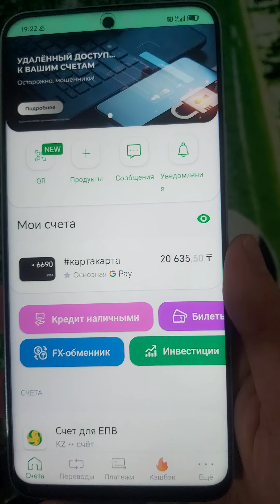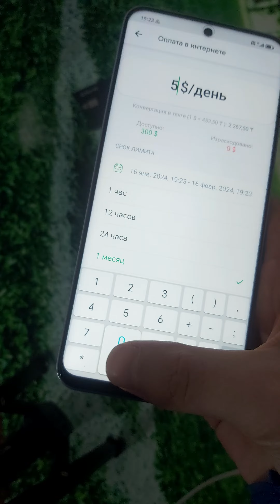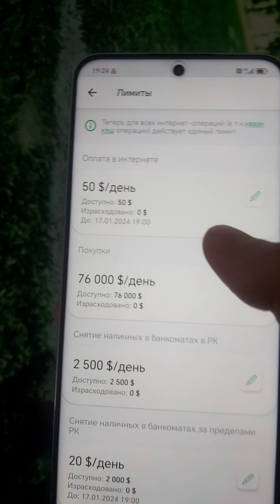Банк ЦентрКредит картасына лимит қалай қояды